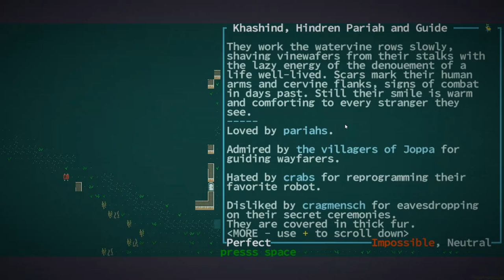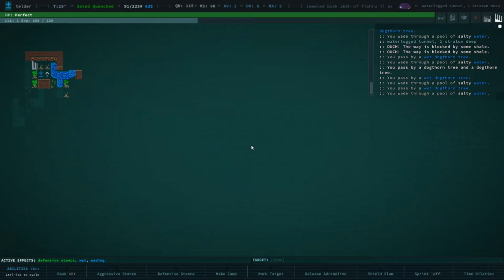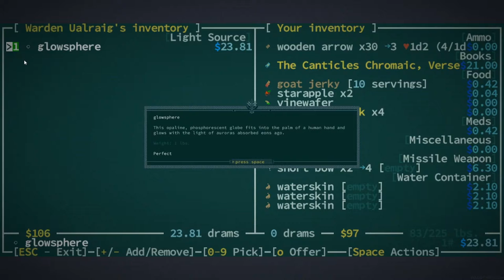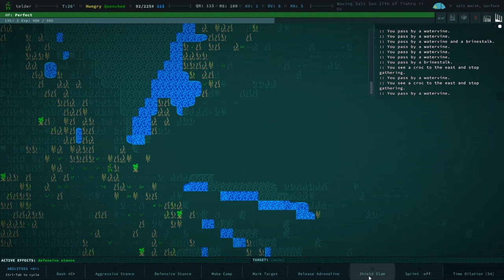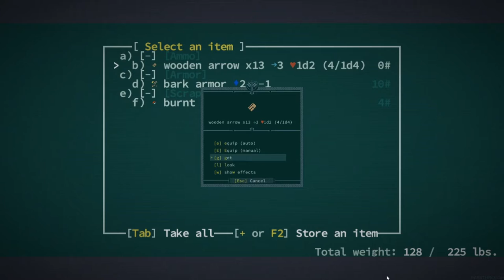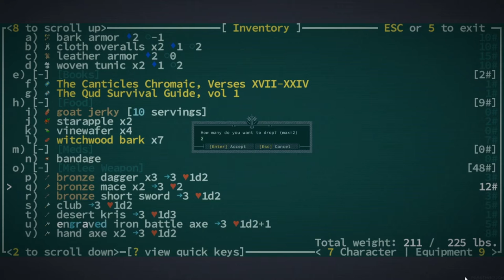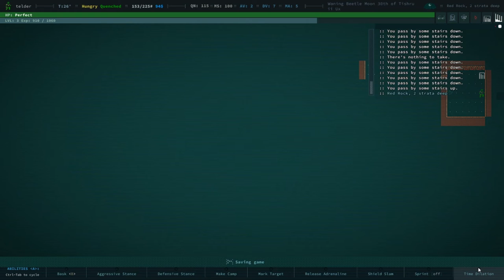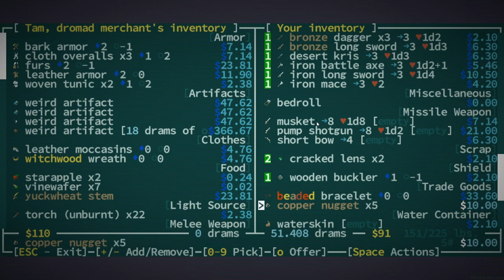Caves of Qud VOD Ep. 3: Guide Man Arrives